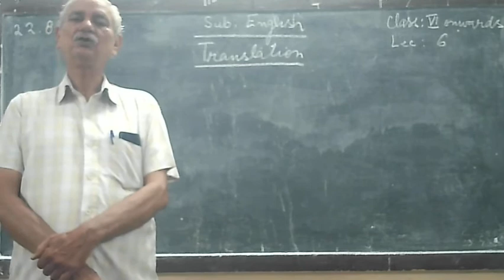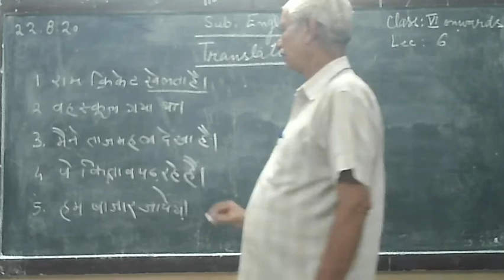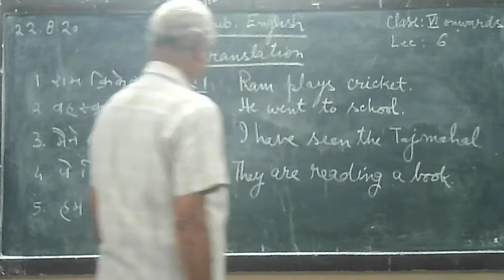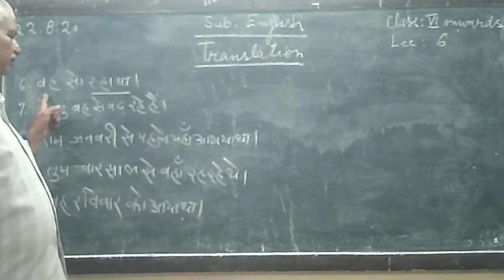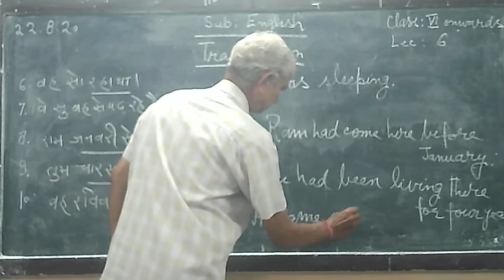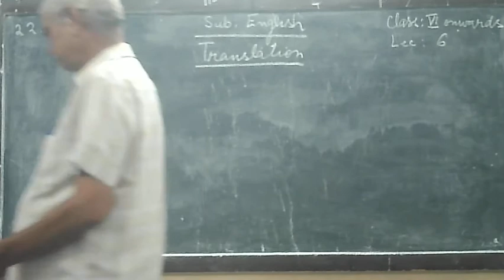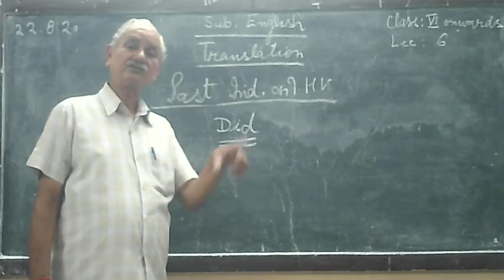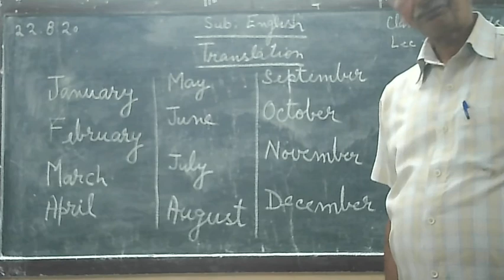6 to 12 Class English Video on Topic - Translation